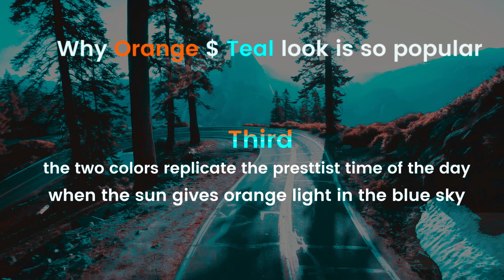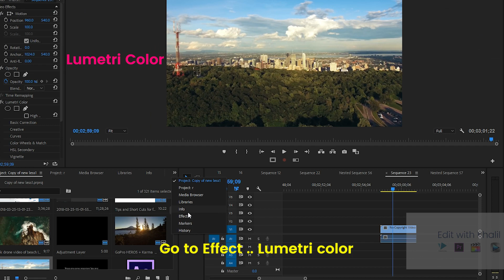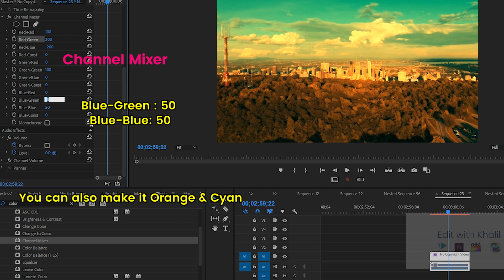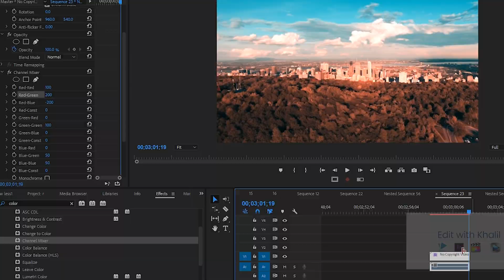how to create Orange and Teal Look / color grading Tutorial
In this Tutorial you will learn how to make orange and teal look and you will know why it is so popular